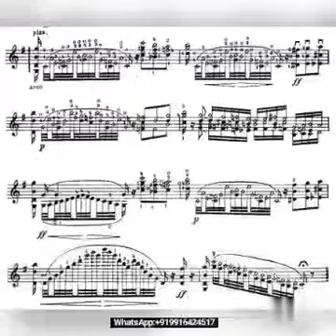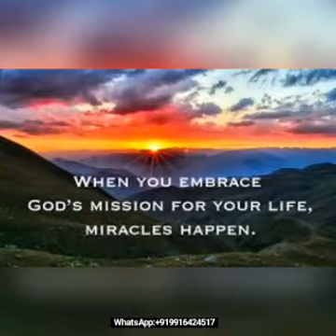கடைசி கம்பி 🎻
நடுராத்திரியிலே பவுலும் சீலாவும் ஜெபம்பண்ணி, தேவனைத் துதித்துப் பாடினார்கள்; காவலில் வைக்கப்பட்டவர்கள் அதைக் கேட்டுக்கொண்டிருந்தார்கள். (அப்போஸ்தலர் 16:25)

நிக்காலோ பேகானினி (Niccolo Peganini) என்னும் மிகச்சிறந்த வயலின் வாசிக்கும் நிபுணர் ஒரு பெரிய கான்சர்ட்டில் அநேக ஆயிரம் மக்களுக்கு முன் மிகவும் கடினமான ஒரு பகுதியை வாசித்துக் கொண்டிருந்தார். அவர் அப்படி வாசித்துக் கொண்டிருக்கும்போது ஒரு கம்பி அறுந்தது. ஆனால் அவர் விடவில்லை, தொடர்ந்து வாசித்தார். அடுத்து இரண்டு கம்பிகளும் அறுந்தது. ஆனாலும் அவர் தொடர்ந்து ஒரே ஒரு கம்பியை வைத்து வாசித்து முடித்தார். கரகோஷம் வானத்தை பிளந்தது.

கைதட்டல் எல்லாம் முடிந்தபிறகு, இசையை நடத்துபவர் மீண்டும் பாடலை ஆரம்பித்தார். அப்போது நிக்காலோ மக்களை பார்த்து புன்னகைத்து, 'பேகானினி.. ஒரு கம்பியுடன்' என்று அவர்களை பார்த்து உற்சாகமாக கத்தினார். அந்த வயலினை தன் மோவாயில் வைத்து, இருந்த ஒரே கம்பியைக் கொண்டு அருமையாக வாசித்து முடித்தார். மீண்டும் கரகோஷம் வானை பிளந்தது.

பவுலும் சீலாவும் தங்கள் கை கால்கள் தொழுமரத்தில் கட்டப்பட்டவர்களாக ஒன்றுமே செய்ய முடியாத நிலையில் இருந்தபோது, அவர்களிடமிருந்த ஒரே கம்பி, அவர்களுடைய வாய் மட்டும்தான். அதில் கர்த்தரை முறுமுறுத்து, 'உம்முடைய ஊழியத்திற்கு என்றுதானே நாங்கள் வந்தோம். இப்படி எங்களை அடித்து துவைத்து, தொழுமரத்தில் கட்டிவிட்டார்களே' என்று முறுமுறுக்கவில்லை. அதற்காக அவர்களிடம் இருந்த அந்த ஒரே கம்பியை பயன்படுத்தவில்லை, மாறாக கர்த்தரை தங்களால் இயன்றவரை சத்தமாக துதி செய்து ஆராதித்தார்கள். அதை காவலில் வைக்கப்பட்டவர்கள் எல்லாரும் கேட்கும் அளவிற்கு அவர்கள் சத்தமாக பாடினார்கள். அல்லேலூயா!

அப்போது அதிசயம் நடந்தது, சடிதியிலே சிறைச்சாலையின் அஸ்திபாரங்கள் அசையும்படியாக பூமி மிகவும் அதிர்ந்தது; உடனே கதவுகளெல்லாம் திறவுண்டது; எல்லாருடைய கட்டுகளும் கழன்றுபோயிற்று. மட்டுமல்ல, இந்த அதிசயத்தை எல்லாம் பார்த்த சிறைச்சாலைக்காரன் மனம் திரும்பினது மாத்திரமல்ல, அவனது முழுக் குடும்பமும் இரட்சிக்கப்பட்டு, உடனே ஞானஸ்நானமும் பெற்றார்கள் என்று வாசிக்கிறோம். அல்லேலூயா!

இஸ்ரவேலர் எகிப்திலிருந்து புறப்பட்டு வரும்போது, அவர்களுக்கு முன்பாக சிவந்த சமுத்திரம், பின்னாக எகிப்தின் பார்வோனின் சேனை, எந்த பக்கம் செல்வது என்று அவர்கள் திகைத்து நின்ற வேளையில் மோசே கர்த்தரின் வார்த்தையின்படி தம்மிடம் இருந்த கோலை சிவந்த சமுத்திரத்தின் மீது நீட்டியபோது, கடலே இரண்டாக பிளந்து அவர்களுக்கு வழியை திறந்ததல்லவா? மோசேயிடம் கடைசியாக இருந்த ஒரே கம்பி அவருடைய கோல்தான். அவர் அதை பயன்படுத்தியபோது அற்புதம் நிகழ்ந்தது.

நம் வாழ்விலும் வேதனைகள் மேல் வேதனை வந்து, எந்த வழியும் தெரியாமல் திகைக்கிறோமா? என்னிடமிருந்த எல்லா வழிகளும் அடைக்கப்பட்டு போயிற்று, என்ன செய்வது என்று அறியாமல் இருக்கிறோமா? நம் வாயை திறந்து கர்த்தரை துதிப்போம், ஒரே ஒரு கம்பியாக அது மாத்திரம் நமக்கு இருந்தால் போதுமானது, அவரை துதிக்க, துதிக்க அதிசயம் நடக்கும், எல்லா கட்டுகளும் தானாக அவிழ்ந்து போகும். செங்கடல்கள் இரண்டாக பிளக்கும். எரிகோ கோட்டைகள் விழுந்து போகும். எதிரிகள் ஒருவரையொருவர் அழித்து அவர்களும் அழிவார்கள். அல்லேலூயா!

நம்மிடம் இருக்கும் கடைசி கம்பி எதுவாக இருந்தாலும் கர்த்தருடைய உதவியுடன் அதை பயன்படுத்துவோம். கர்த்தர் அதன் மூலம் அற்புதம் செய்வார். அது ஒருவேளை ஜெபமாக இருக்கலாம், துதி பாடல்களாக இருக்கலாம், அல்லது உங்களுக்கு தெரிந்த ஒரே வேலையாக இருக்கலாம். எதுவாக இருந்தாலும் ஜெபித்து கர்த்தரின் உதவியோடு பயன்படுத்தும்போது, நிச்சயம் அற்புதம் நடக்கும். ஆமென் அல்லேலூயா!

ஜெபம்: எங்கள் அன்பின் பரலோக தகப்பனே, பவுலும் சீலாவும் தங்களிடமிருந்த கடைசி கம்பியாகிய துதிபாடலை பாடினபோது, அதிசயம் நடந்ததே, எங்களிடமிருக்கும் கடைசி கம்பியை எதுவாக இருந்தாலும் அதை உமது உதவியோடு பயன்படுத்துகிறோம் தகப்பனே, எங்களது வாழ்விலும் அதிசயம் நடத்திடுமே. உன்னை அதிசயம் காண செய்வேன் என்று வாக்குதத்தம் செய்தவரே, எங்கள் ஒவ்வொருவரின் வாழ்விலும் ஒரு அதிசயத்தை காண செய்வீராக. எங்கள் இருதயத்தின் கதறுதலை கேட்பீராக. அதிசயம் செய்வீராக. எங்களை ஆறுதல்படுத்துவீராக. இயேசுகிறிஸ்துவின் ஜீவனுள்ள நாமத்தில் ஜெபிக்கிறோம் நல்ல தகப்பனே ஆமென்.- அனுதினமன்னா